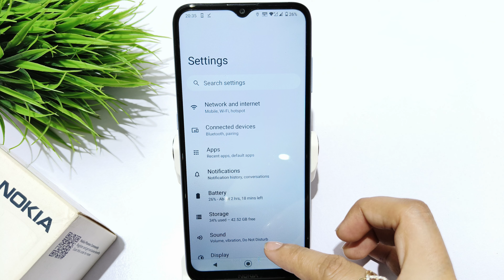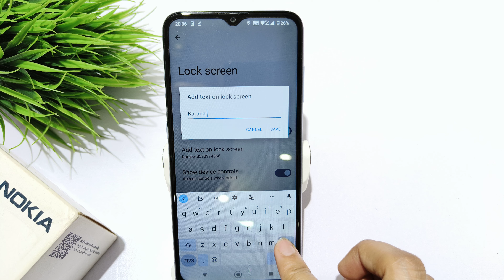How to add text on lockscreen in nokia C32 | nokia c32 me Lockscreen pe name set kaise kare